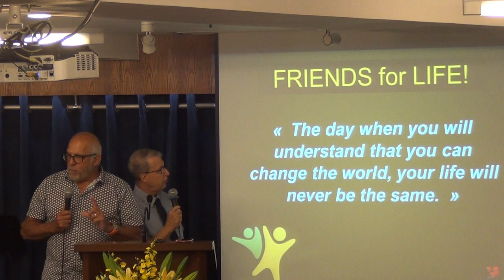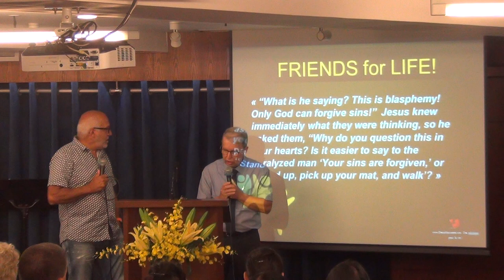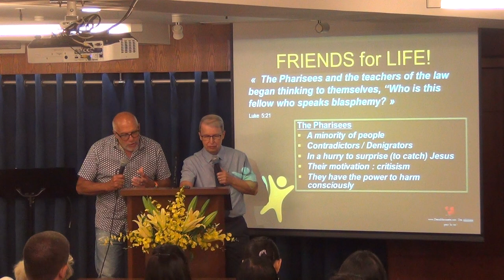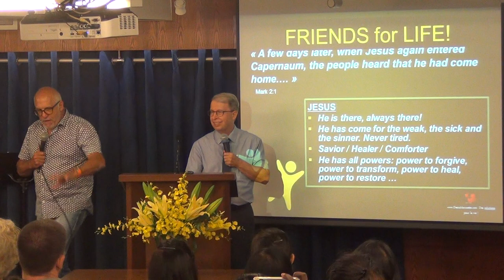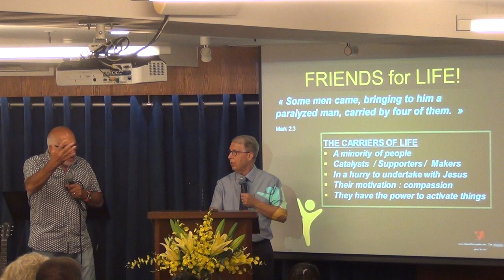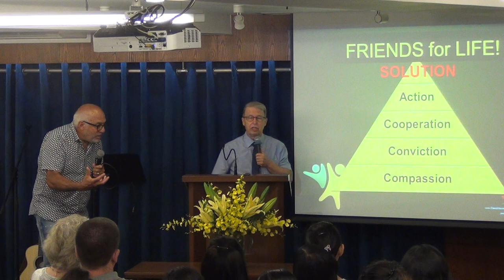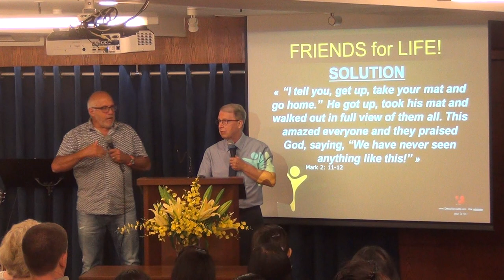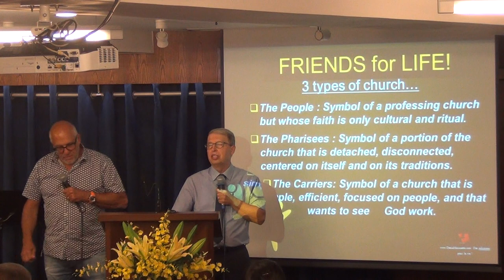Friends for Life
The call to action for God's people to make their faith visible through God's empowering.
Sermon by Pastor Denis Morissette